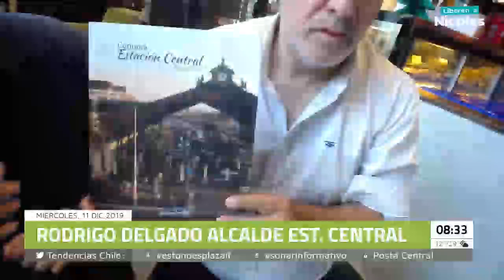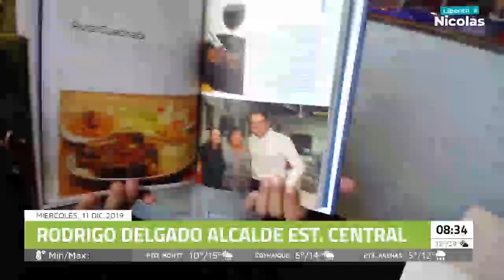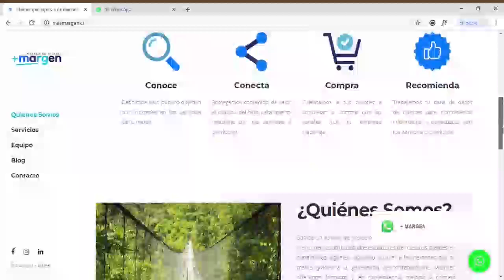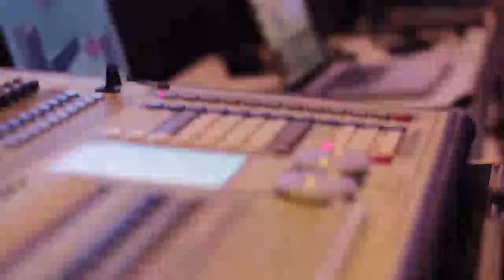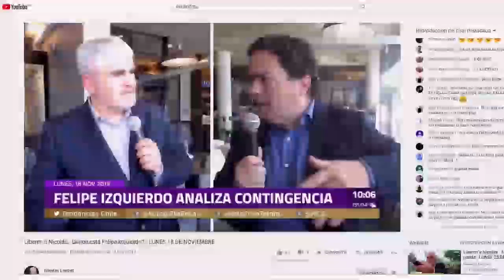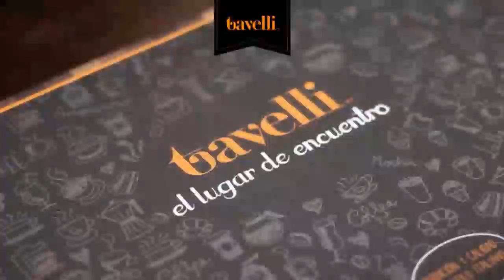Liberen a Nicolás Prohibido Grabar MIÉRCOLES 11 DE DICIEMBRE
Nuevo capítulo de LiberenANicolas

Auspiciadores:
SLI Consultores